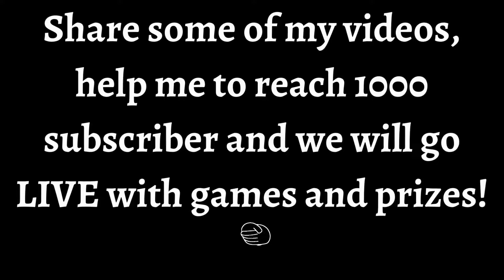PHOENIX RISES - PAUBOS NA, NANALO PA, LAKAS MO TALAGA KAY JILIKO - PGSOFT